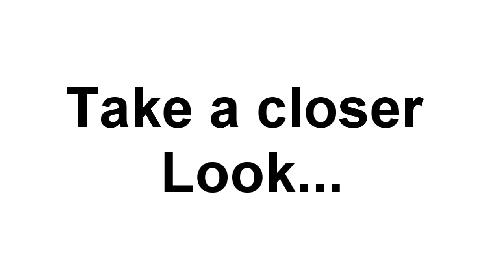Mw2 | FML | ep.3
this game just does not like me... not just 1 hitmarker this time :(